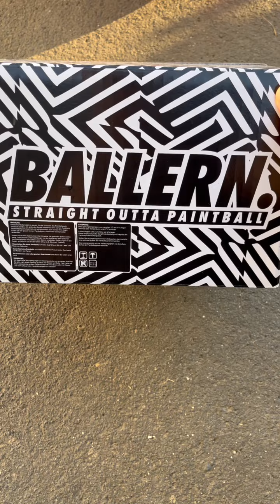Kill&Grill 2024 Paintcheck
Am Kill&Grill 2024 wird es Paint von BALLERN geben.
Schaut im Video ob die Paint taugt.